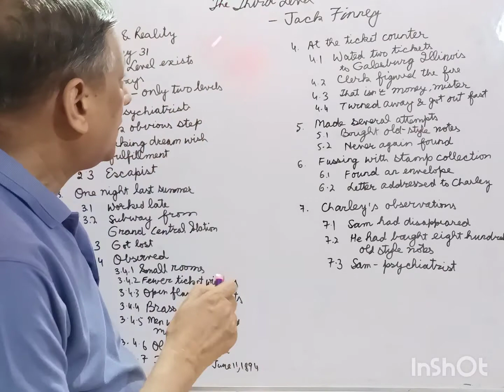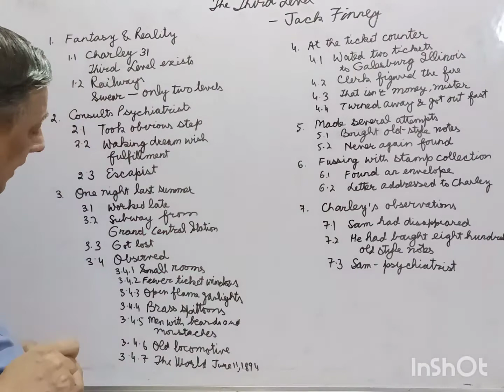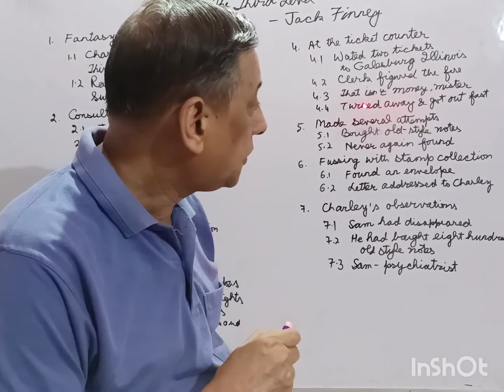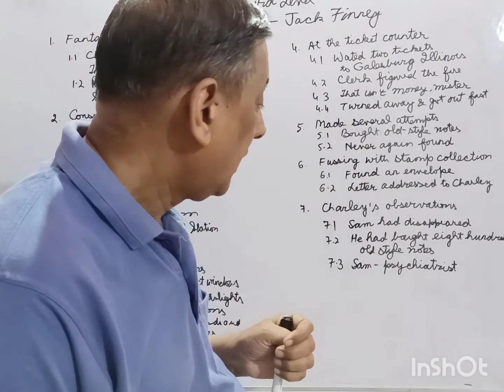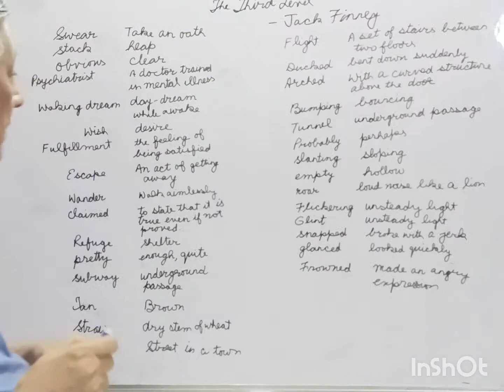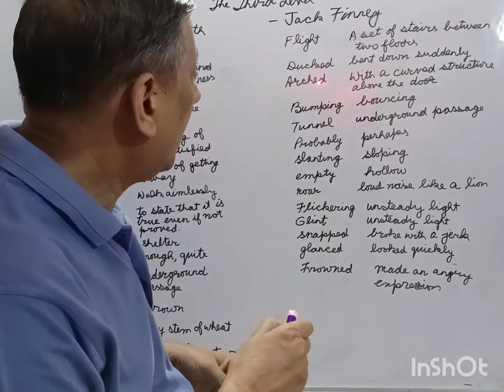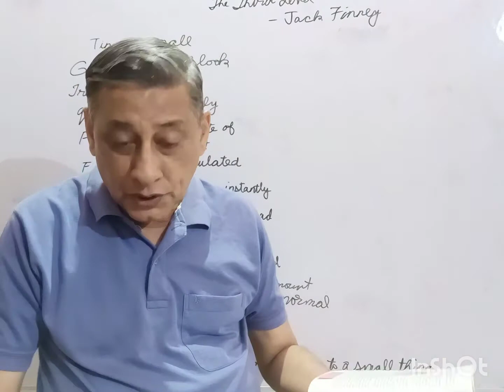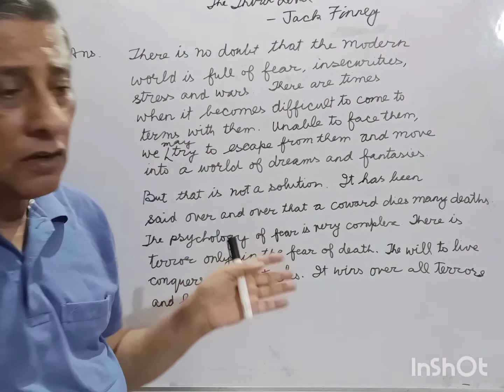Exercise-2 The Third Level